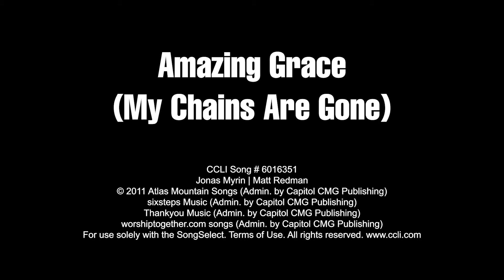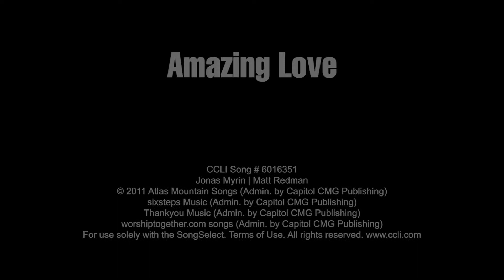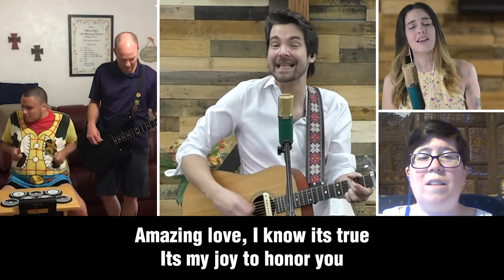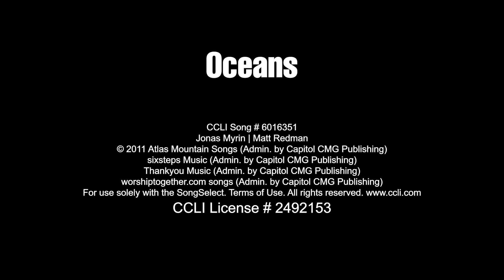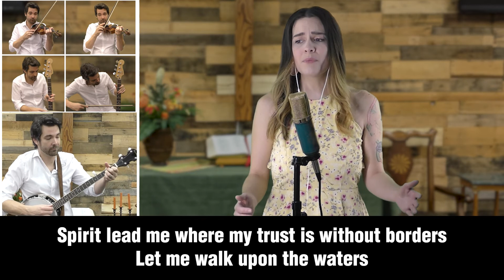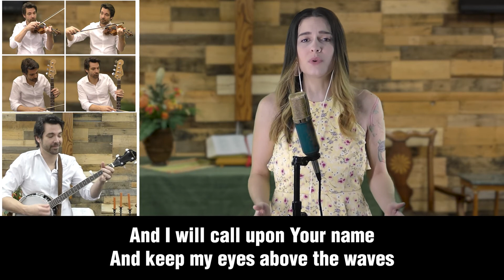Journey of Faith Online Worship Service August 30th, 2020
Welcome to Journey of Faith Sunday Service Online!

We are glad you're here.

If you would like to give via paypal, you can visit this link: t.ly/5mQi
Or mail a check to Journey of Faith UMC at

As always at Journey of Faith, whoever you are, and wherever you are on your journey of faith, you are welcome in this place.